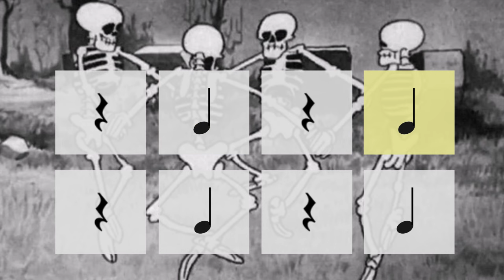Spooky Scary Skeletons PLAY ALONG for Computer or Laptop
Here's a fun PLAY ALONG video for computers or laptops.  Scroll down for more info.  It uses quarter notes, eighth notes and quarter rests, but it is a challenge because of the quick tempo!

HAPPY HALLOWEEN!

WARNING:  This video is designed to be viewed using a computer or laptop.  The YouTube app for some smartphones and tablets does not play the video correctly so the music and cues may be out of sync.